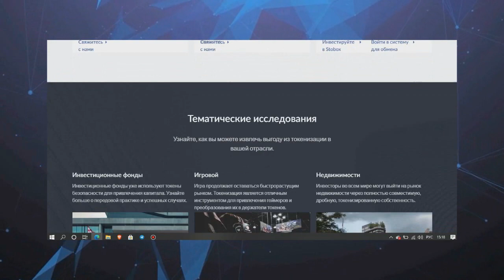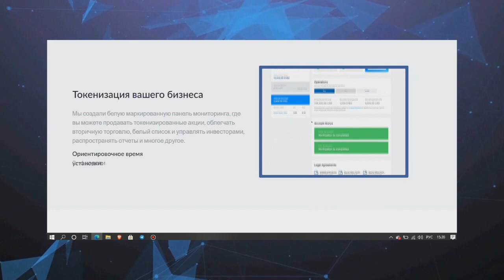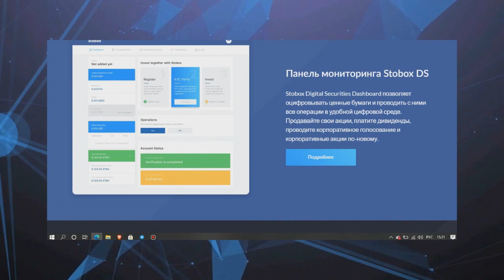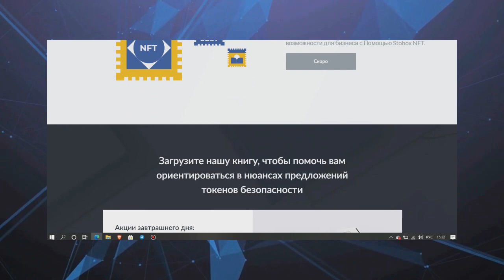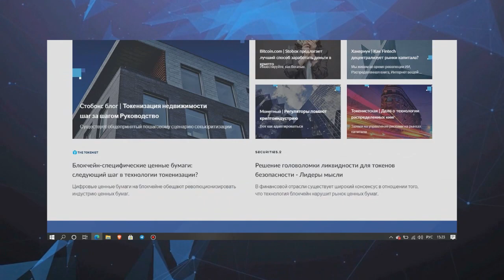Обзор проекта STOBOX (part 3)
Stobox - Fintech | STO | Tokenization
An award-winning technology and advisory company in the field of securities tokenization. With more than 3000 hours of research in the industry, powerful tech for compliance and fundraising and the vast network of partnerships we can help you with any tokenization request.

Bring securities on blockchain, manage investors and conduct operations in a compliant digital framework.

Advisory and Consulting
Our professional analytics team can help you with structuring your STO to avoid pitfalls, deployign a utility token solution, assessing the feasibility of using digital assets or any other request of any complexity.

Digital Assets Exchange
A venue that combines remarkably fast and reliable crypto exchange and P2P securities marketplace with unique assets